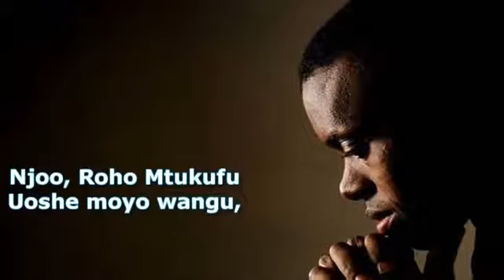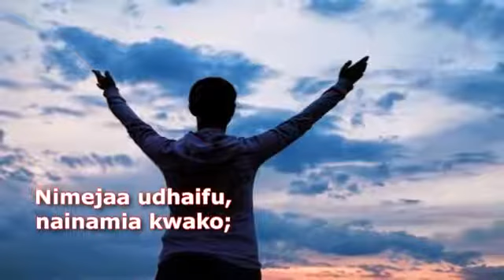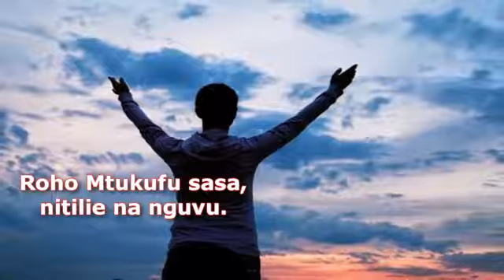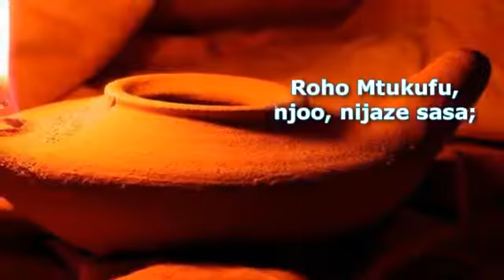Njoo Rohoo mtukufu Nijaze sasa ][ Nyimbo za Kristo ][ Songs with Lyrics